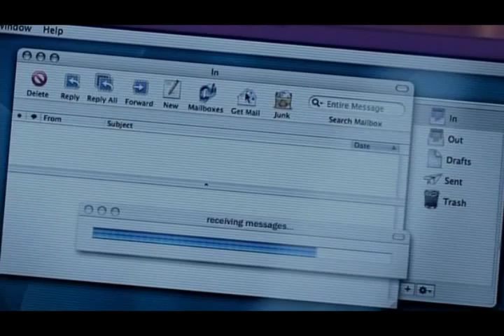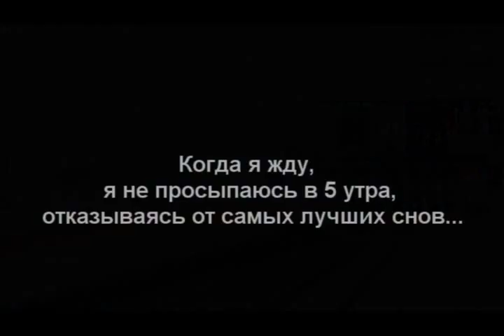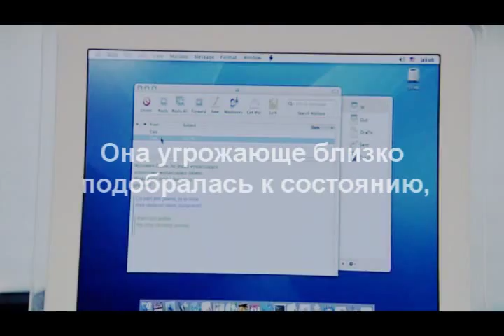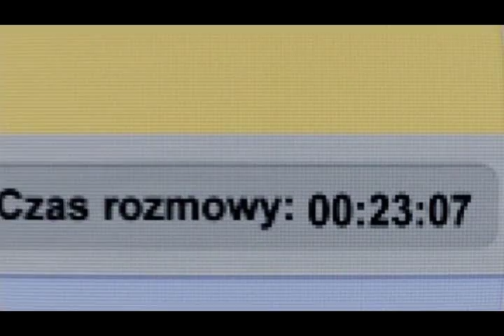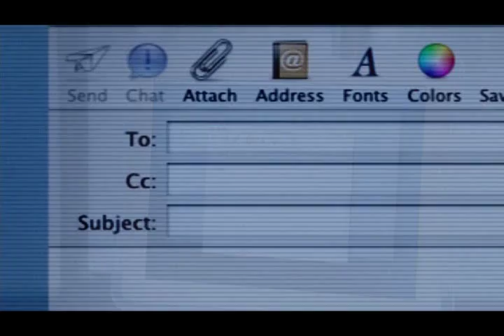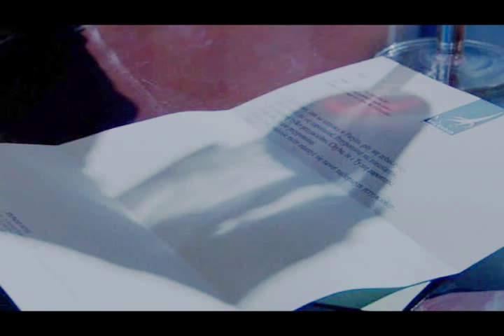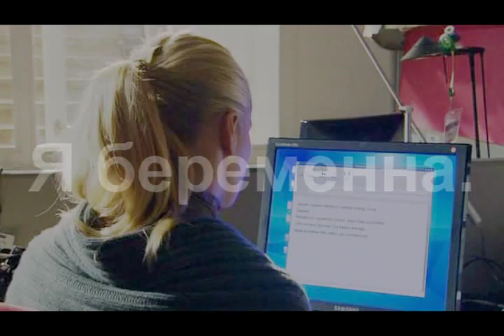loneliness in the net.wmv